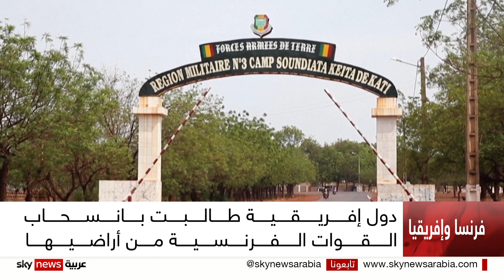الرئيس الفرنسي يواصل جولته الإفريقية ويؤكد أن زمن "إفريقيا الفرنسية" انتهى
يواصل الرئيس الفرنسي إيمانويل ماكرون جولته الإفريقية التي تشمل أربع دول هي الغابون والكونغو وأنغولا وكونغو برازافيل.
ويسعى ماكرون خلال جولته إلى إرساء علاقات جديدة بين باريس والدول الإفريقية خصوصا في ظل الصعود المتنامي للنفوذ الروسي والصيني في القارة السمراء.